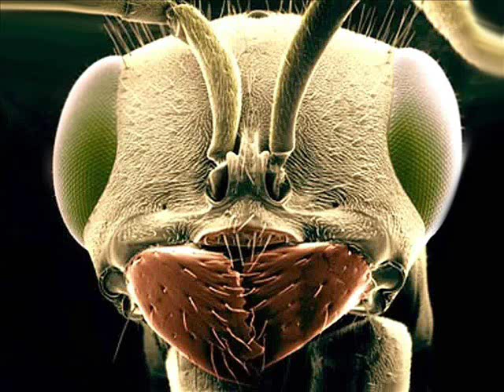THEO PARRISH - Heal Yourself & Move.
Written,produced & mixed by Theo Parrish for sound Signature 1998.

You go you ask why for insects? Simply because the sounds of this track make me think of very these small things which encircle us, discreet, whom they see almost never but very present around us among whom personally speaking insects. Strange? but they are him all a bit sometimes not?